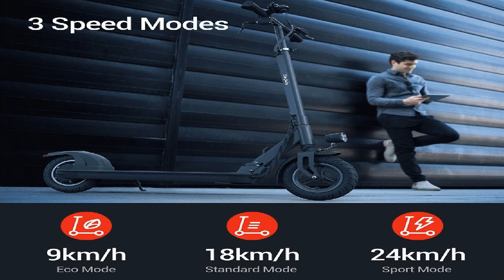Refurbished Eleglide S1 Plus Folding Electric Scooter Best Price Offer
Refurbished Eleglide S1 Plus Folding Electric Scooter

$203.98 for "Refurbished Eleglide S1 Folding Electric Scooter 10" Pneumatic Tires 400W Motor 3 Speed Modes 36V 8.0Ah Battery 24km/h Max Speed up to 30km Max Range Rear Disc Brake"

electric bike repair, electric bike hub motor, rize bikes noise, how to service an ebike, rize bikes, ebike repair, ebike hub motor, rize bikes repair, hub motor repair on an ebike